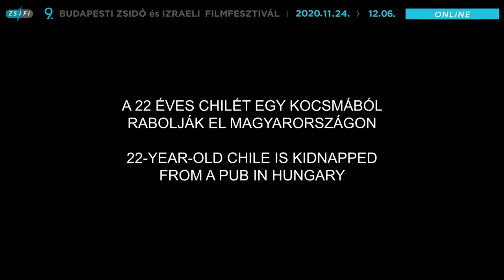Kurva, mint én (Zona Kamoni) ✡ 9. Budapesti Zsidó és Izraeli Filmfesztivál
Héber nyelven, magyar és angol felirattal | 2019 | Izraeli dokumentumfilm | 60 perc

A 22 éves Csillát elrabolják, megtörik, Izraelbe viszik, belökik egy kuplerájba. Szökés, majd újra a bordély. Egyre keményebb drogok, végül a heroin gyilkos szorításában, az utcán tengődés. Majd a talpra állás. “El akarom mesélni a világnak azt, ami velem történt. Ez nem csak az én életem, az én problémám. Az egész világnak szóló mese ez, mert mindenkinek szerepe van benne. A társadalomnak is, mert helyt ad ennek a közegnek, amiben nők halnak meg sorra, és nem veszik észre. A közösségnek is, akik elfogadják a prostitúciót. A férfiaknak is, akiknek a kultúrájában benne van, hogy prostituáltakhoz járnak. Mert velük azt csinálhatnak, amit akarnak. Nem igazságos, hogy ezt a terhet egyedül vigyem magamon. Itt van, megmutatom. Vállaljatok ti is felelősséget! Mindenki, ahogy tud! De meg kell változnunk!”

Vetítések:
2020. november 28. szombat, 18:00
2020. december 2. szerda, 18:00

RENDEZŐ Yael Shachar, Sharon Yaish
SZEREPLŐK Chila Ezra, Ziv Ish, Nissan Jacobi